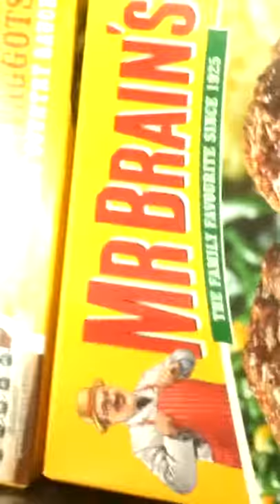pork faggots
dats racist!